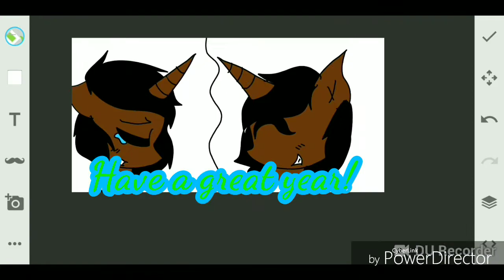Happy New Year!